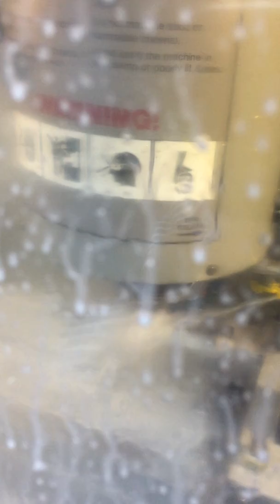Used HAAS VF2 SS vertical machining center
Year 2006
4700 running hours
Including toolsetter
4 axis
CNC: Haas
X axis: 762 mm
Y axis: 406 mm
Z axis: 508 mm
Table – Pallet dimensions : 914 x 356 mm x mm
Max load on table: 1350 kg
Number of controlled axes: 4
Number of tools: 24
Spindle taper toolholders: BT 40
Spindle speed rotation: 12000 rpm
Power: 22 kW